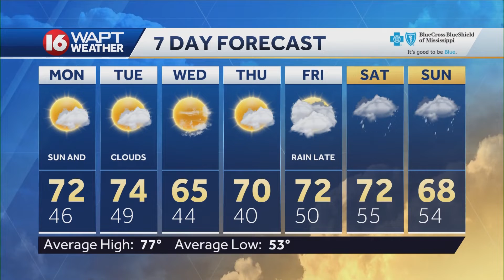Wake Up Weather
16 WAPT Meteorologist Christopher Pipkin has the forecast for Jackson and Central Mississippi.